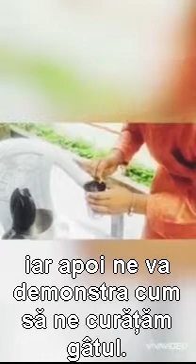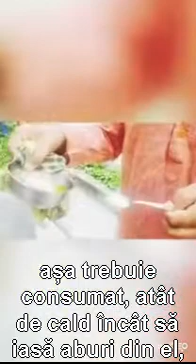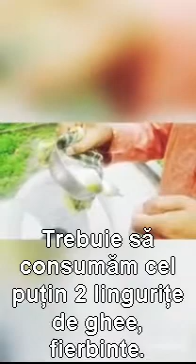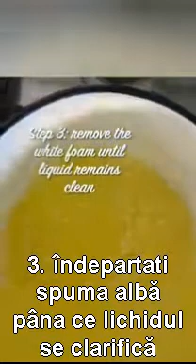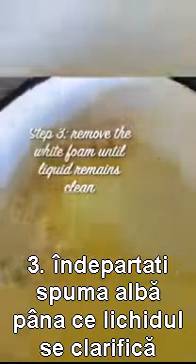Video Swami Prakash - 2 tehnici Kriya yoga (curatare nazala si unt ghee)